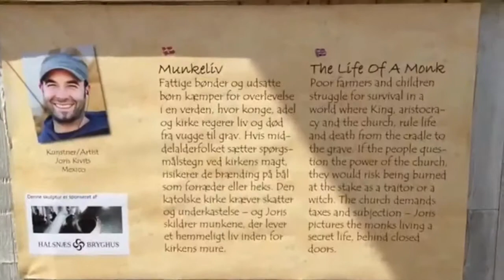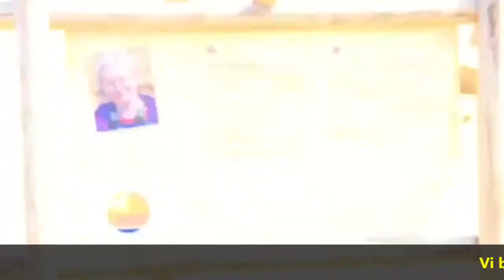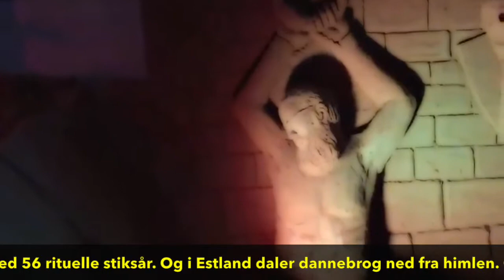Sandskulptur Festival 2015 Hundested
Sandskulptur Festival Hundested 2015